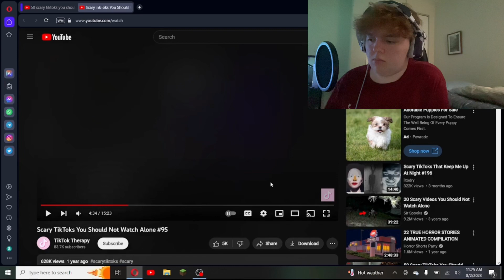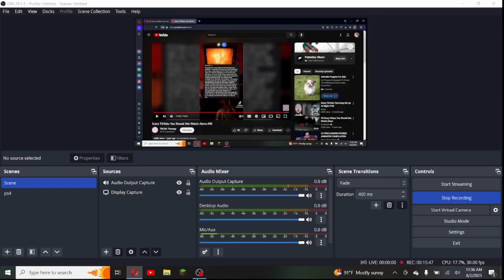50 Scary TikTok’s You Should Not Watch Alone…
Can you make it through ALL 50 of the tiktoks?!?!